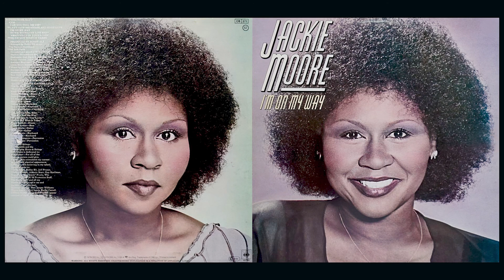Jackie Moore - This Time Baby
This Time Baby

This time, this time, baby
You for me, me for you
That's the way it's gonna be, yeah
Oh, baby
Oh... oh... oh... oh... baby
We won't be in and out, up and down, all around
Not this time, baby
It'll be me for you and you for me
Yes, it will
I've got love on my mind
Ain't no use in me wastin' time
I've got you on my brain
I ain't fixin' to play no games
Baby, you're my life
Give me one more chance to prove my love
Baby, oh, you're so fine
I promise to be true only to you
Oh, this time, baby
We won't be in and out of love
In and out, baby
This time, baby
In and out, baby, yeah
I've been selfish at times
Always tryin' to blow your mind
Usin' you was so easy
Boy, I used you a thousand times
But baby, you're my life
Baby, you're so fine
This time, baby
Well, baby, you're my life
This time, baby
Well
Not this time, baby, well
Me for you and you for me
That's the way it's gonna be
This time, baby
Well, this time, baby